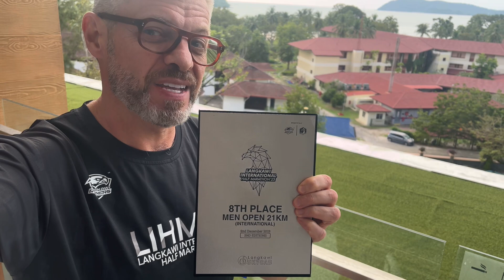Langkawi Half Marathon - 3 Reasons Why I was Shit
13 days ago I ran a windy, hilly half marathon whilst jet lagged and managed a 1:39:54 (Conwy Half Marathon). I therefore expected a sub 1:40 and closer to 1:35 for the flat Langkawi Half Marathon.
It didn’t go to plan.

Here are the 3 reasons why not!